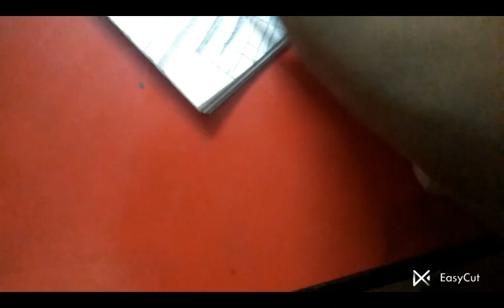Drawing Game of Thrones Important Hard Character Sketch (Timelapse Video)